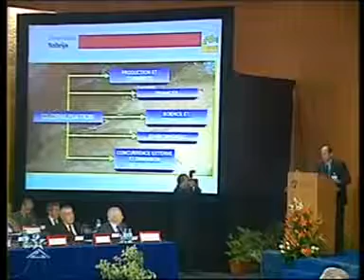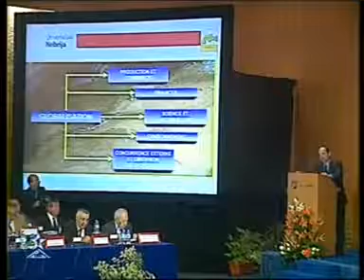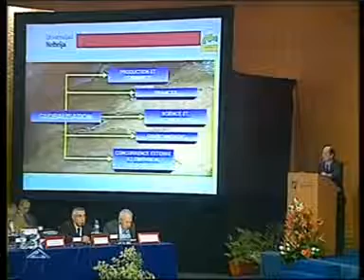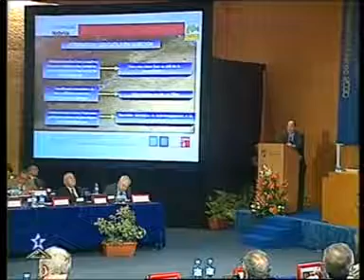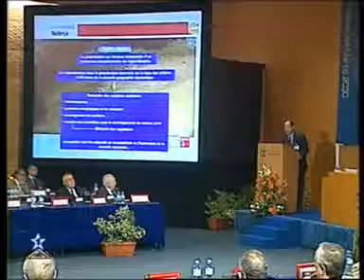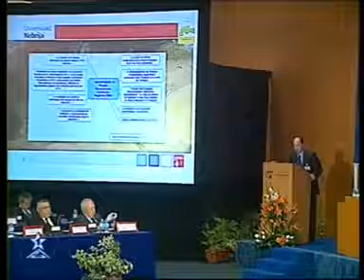Forum : Maroc 2030 dans l'espace Maghreb : M Fernando FERNANDEZ MENDEZ DE ANDES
Forum : Maroc 2030 dans l'espace Maghreb : M  Fernando FERNANDEZ MENDEZ DE ANDES 12-13 Mars 2007 Skhirat